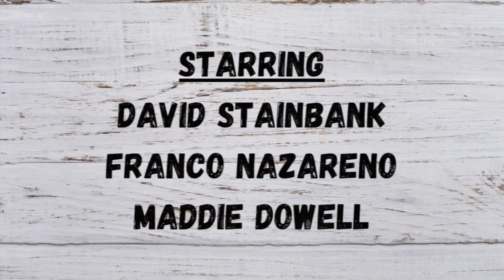The Reopening of the Link Bridge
I went down to check out the buzz and excitement of the new link bridge opening! Episode 2 of my university of Stirling parody videos.